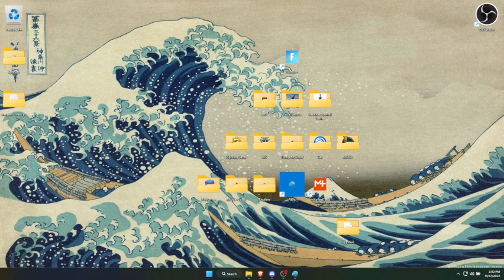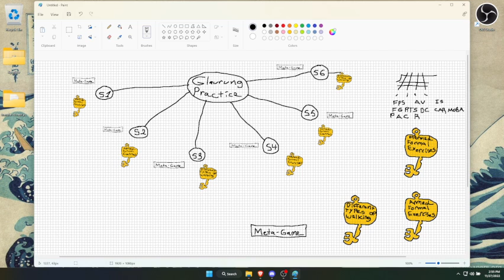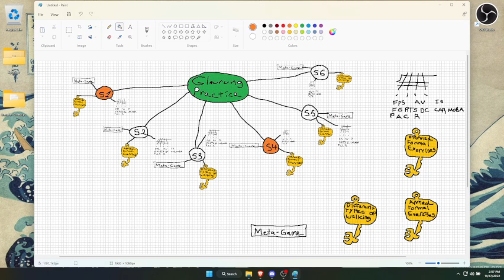Session 3: Metagame (Paint, Typing, Aim Training) - Part 1 -